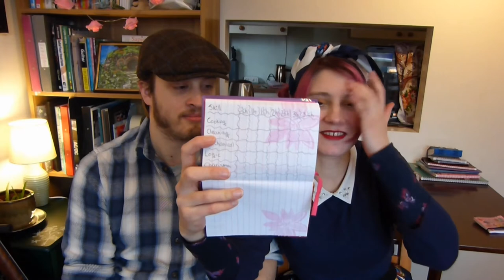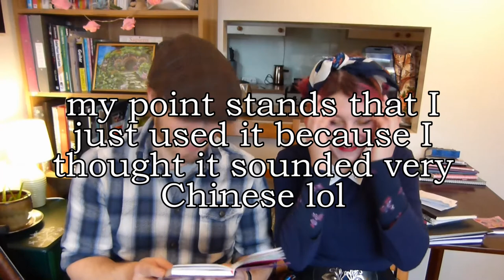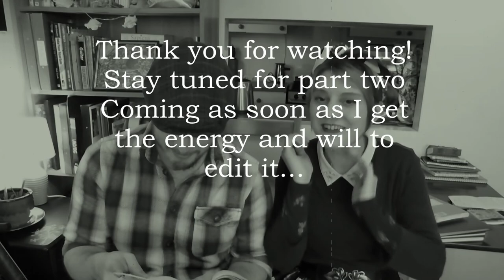Boyfriend Reads My Edgy Teen Fiction and Poetry - PART 1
In hindsight, the desire to wear a hat should have been overruled, but what you gonna do. This was very fun to make, but not sure how fun it is for other people to watch. I still wanted to upload it though for the lols.
What kind of things did you write as a teenager?